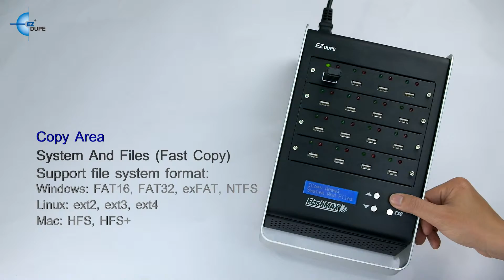EZ Dupe FlashMAX USB Duplicator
EZ Dupe FlashMAX USB duplicator transfers data up to 2GB per minute. Fast copy mode of valid data area saves the whole process time. It is substantially enchanced to deliver up to 2.6 amps of electric current to support any USB device, providing you more choice of USB duplication. FlashMAX USB Duplicator specialize in the appearance which is simple, neat and elegant, ergonomic design make you work comfortable.